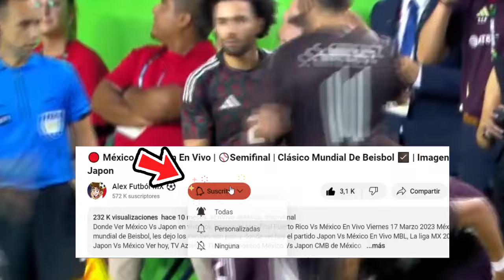🔴 EN VIVO : Selección México Vs Jamaica |✅Copa America | Marca Claro | Mexico vs Jamaica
Ver,ver méxico vs Jamaica en vivo hoy, el miércoles 6 de marzo.

cuando juega méxico vs Jamaica en vivo Donde ver mexico vs Jamaica En Vivo el miércoles 5 de junio. mexico vs Jamaica les dejo los canales con país y donde ver hoy el partido méxico vs Jamaica En Vivo, Copa America 2024, mexico vs Jamaica, Pronostico méxico vs Jamaica Copa America.